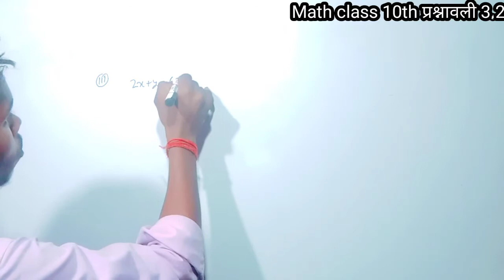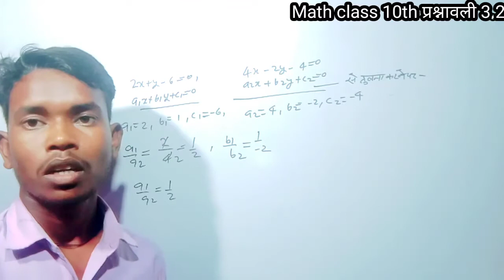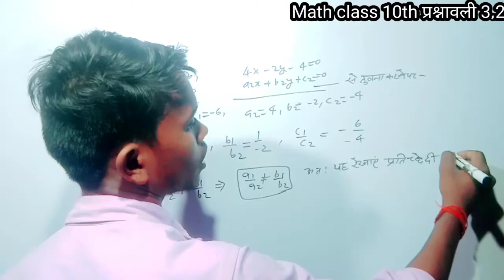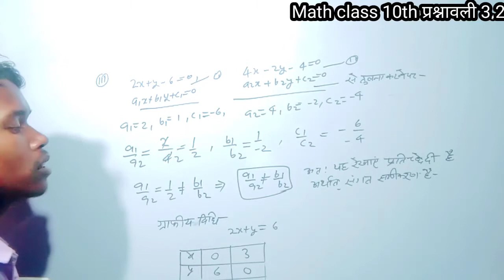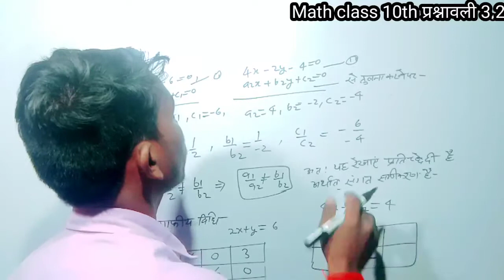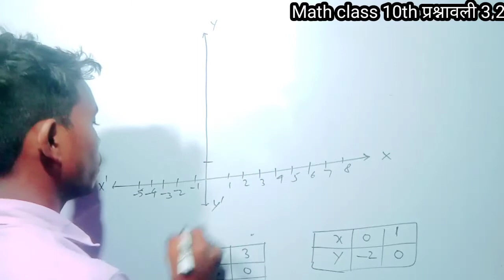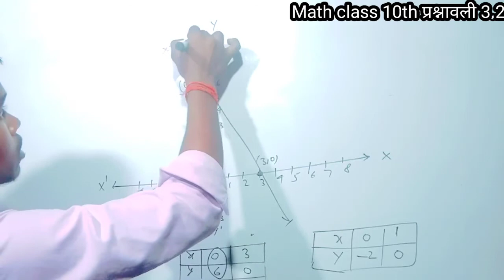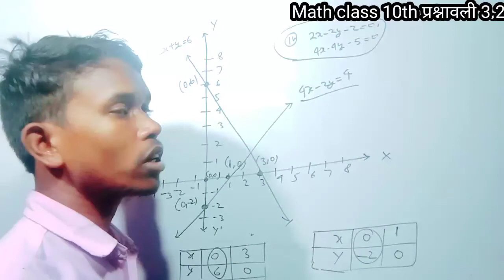कक्षा 10 गणित maths समीकरणों ग्राफीय विधि से हल कीजिए Ch-3 Q. 4(iii)mathematics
गणित कक्षा -10 mathsदो चरो का रैखिक समीकरण युग्म CH -3 प्रश्नावली 3.2 प्रश्न 2 संगत और असंगत = ?.

गणित कक्षा -10 mathsदो चरो का रैखिक समीकरण युग्म CH -3 प्रश्नावली 3.2 प्रश्न 1(i) nct लड़कियों = ?

गणित कक्षा -10 mathsदो चरो का रैखिक समीकरण युग्म CH -3 प्रश्नावली 3.2 प्रश्न 1 linear equation#nct
video link 👇🌺👇🌺👇🌺👇👇👇

दोस्तों इस वीडियो में आप दसवीं कक्षा के गणित जो एनसीईआरटी राजीव प्रकाशन का उसी से जो भी प्रश्न मिलते हैं आप उसे सॉल्व कर सकते हैं दो चरो वाले रैखिक समीकरण युग्म यह ax + by + c के रूप का होता है

आप सभी का स्वागत है आपके अपने youtube चैनल में ।🙏🙏🙏🙏🙏🙏🙏🙏❤❤❤u❤🙏🙏🙏🙏
M.K.study knowledge mein

दोस्तो आप इस विडीयो 10वीं कक्षा के गणित के सवालो को हल करेंगे।

गणित कक्षा -10 दो चरो का रैखिक समीकरण युग्म का परिचय एवं परिभाषा NCERT Ch- 3

गणित कक्षा -10 mathsदो चरो का रैखिक समीकरण युग्म CH -3 प्रश्नावली 3.1 प्रश्न linear equation#nct

गणित कक्षा -10 mathsदो चरो का रैखिक समीकरण युग्म CH -3 प्रश्नावली 3.1 प्रश्न 1 linear equation#nct